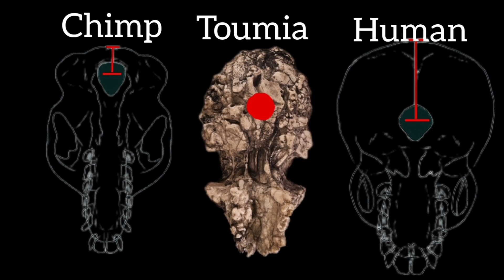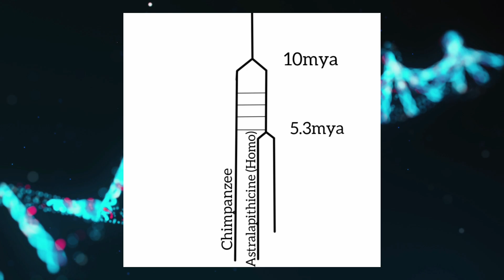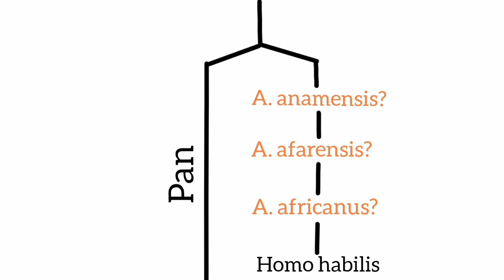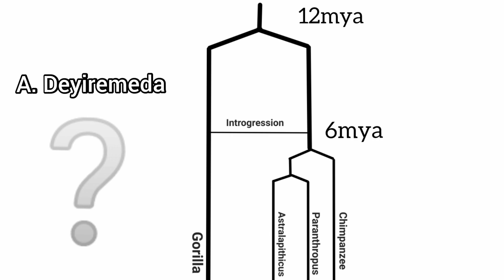Chimpanzee and Human ancestor? Toumaï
*Update*

New analasis of leg fossils have changed opinions on Tumaï.

Some anthropologists believe Toumaï is the oldest Hominin fossil, though some class Toumai as a Hominid. They're a possible human and chimp common ancestor, but the story of our species divergance is getting ever more complicated the more we find out. This is a very brief intro into genetic studies and fossil finds on the origins of our own species.

Attributions

Multi angle fossil - wiki commons - Oryctes

Front view - Sahelenthropus tchadensis-MGL 95214-P4150638-black.jpg -wiki commons- Rama

Foramen magnum gif: wiki commons - Anatomography

Liger: Yes, that's right. Liger. The Guinness World Record Holder. (Ali West tags: King

Richard's; Faire; Liger; Hercules; Hercules the Liger)

Ali West from USA

Brain spine position : Wiki commons- Tim Evanson

Foramen magnum comparison- adapted by Hominoids from - UndersidesofChimpanzeeandHumanSkulls-Azizi2013.jpg

Line art of the undersides of human and chimpanzee skulls, comparison of foramen magnum location. Now with 20% less copyright violation!

LSB325Team

Multi view - wiki commons
Cast of the Sahelanthropus tchadensis unreconstructed holotype cranium TM 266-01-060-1 dubbed ToumaïApproximate Frankfurt Horizontal plane orientation.Specimens from Laboratoire d’Anthropologie Moléculaire et Imagerie de Synthèse de ToulouseA : frontal view B : posterior view C : right lateral view D : left lateral view E : superior view F : inferior viewSize 182.5x105x97 mm

Didier Descouens